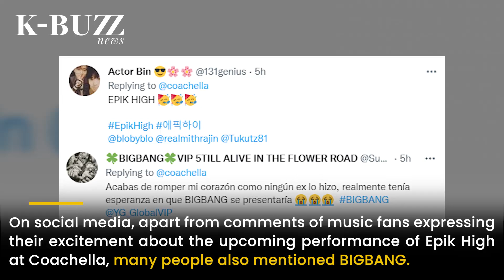Not Big Bang, but Epik High is the only KPOP artist in Coachella 2022 lineup. Why BTS got mentioned?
After many delays, the Coachella music festival is finally back with a splendid artists lineup.